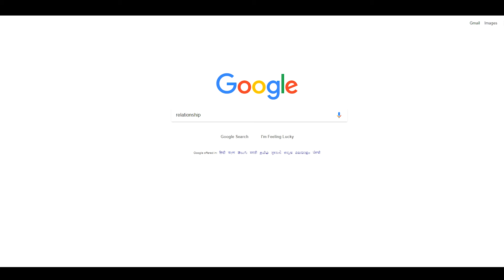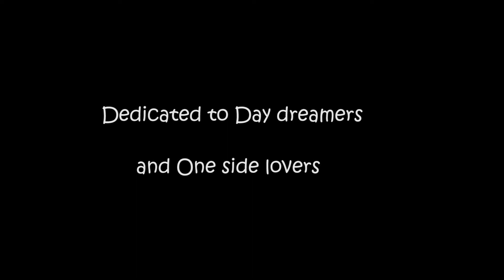What is This - Relationship ? | VEX Entertainment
What is this Relationship ? its a new Vex entertainment original show to make you all entertain . just like each and every one of us in some point of our life came to think about what is this blah blah blah ...? right that's what we are also going to do . explore the fun about What is this ? 100 % fun guaranteed :P

Previous Episodes

Movies scenes in the clips

1) UP

2) HER

3) The Fault in Our Stars

4) The Notebook

5) Jerry Maguire

6) Flash

7) Jab Tak Hai Jaan

Love your self ,  Stay safe , Stay awesome   Enjoy ! ! !